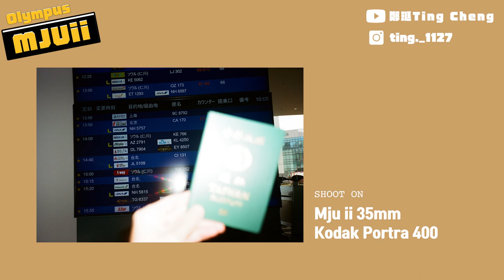底片拍起乃 EP04｜Olympus mju ii 35mm & Kodak Portra 400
這次拍攝的底片相機是Olympus mju ii 35mm也就是喵兔
底片用的則是柯達的著名底片 Kodak Portra 400
前陣子飛日本北海道時剛好帶了它
一起來看看成品吧！